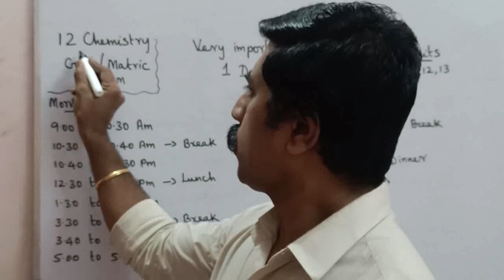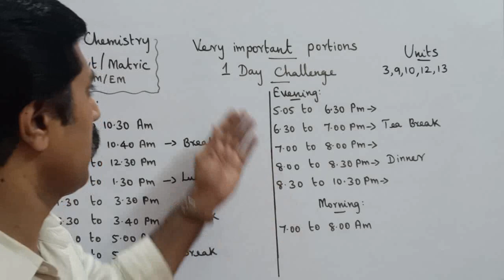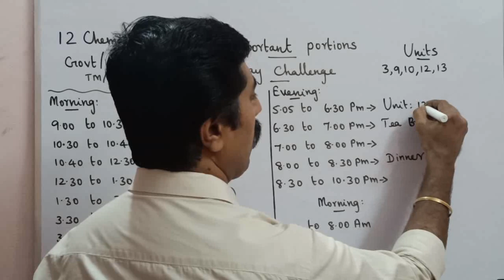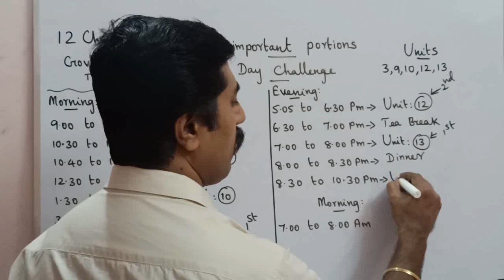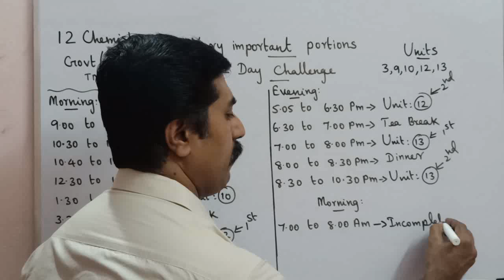12th Chemistry|1 day|holiday challenge|half yearly exam holidays|sky physics